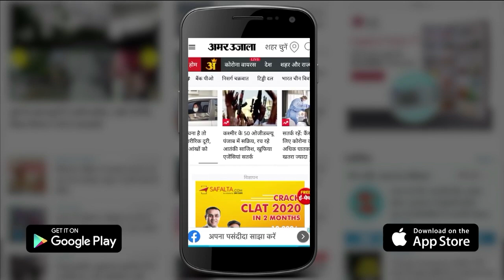Congress President Election: Shashi Tharoor बोले- 'पार्टी के बड़े नेताओं से समर्थन की उम्मीद नहीं'